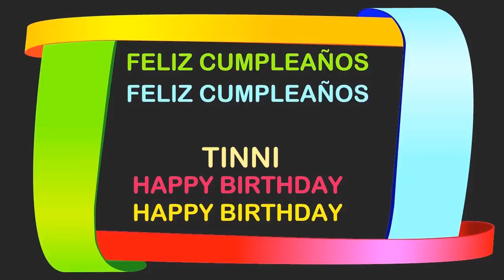Tinni Birthday Postcards & Postales